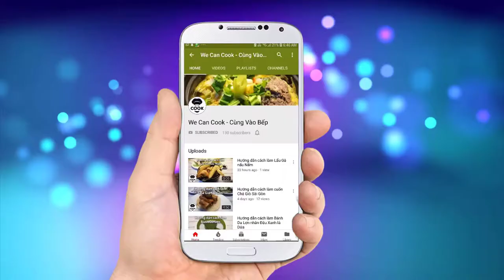LÀM NEM RÁN NEM CUA BỂ HẢI PHÒNG CHẢ GIÒ HẢI SẢN (Crab Spring Roll)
Chả giò là món ăn không thể thiếu trong những bữa tiệc vui chơi, liên hoan với vị ngọt kết hợp từ rau củ, thịt và vị giòn đặc trưng của từng loại bánh tráng. Hôm nay gửi đến các bạn món ăn Chả Giò có tên gọi khác Nem Cua Bể. Một món ăn đặc trưng khi nhắc đến ẩm thực ngoài Bắc, tiêu biểu là vùng tỉnh Hải Phòng. Mời mọi người vào bếp trổ tài làm thử nhé!

@ Các bước thực hiện:
Bước 1: Sơ chế:
- Tôm đất rửa sạch, lột vỏ, bỏ chỉ, cắt hạt lựu
- Thịt cua trụng qua nước sôi pha rượu gừng
- Su hào, đu đủ xanh, cà rốt cắt lát vuông ngâm muối
- Rau ăn kèm rửa sạch để lên khay
- Nấm mèo, miến ngâm nước cho mềm, để ráo
- Hành tím cắt lát mỏng
Bước 2: Chế biến:
- Trộn nhân: cho tất cả nguyên liệu nhân nem vào thau trộn đều. Tiếp cho gia vị vào trộn cho thấm
- Làm hỗn hợp quét bánh tráng
- Cuốn nem: dùng 2 bánh tráng xếp chồng, quét lớp hỗn hợp. Cho nhân bánh vào phía cuối. Cho ít cua lên trên rồi gấp 2 mép cuộn lại theo hình vuông...
- Nước chấm chua ngọt tương tự các bài chả giò còn lại
- Đồ chua ngâm 20-30 phút
- Chiên lần 1 nem trong 5 phút ở 150 độ
- Chiên lần 2 khi ra món ăn kèm đồ chua, nước chấm chua ngọt, rau ăn kèm

@ Nguyên liệu gồm:
1. Thịt cua lột: 200gr
2. Nạc xay: 200gr
3. Tôm đất: 100gr
6. Trứng gà: 1 trái
8. Hành lá: 30gr
9. Ngò rí: 20gr
10. Su hào: 40gr
11. Cà rốt: 40gr

+Gia vị nhân nem:
13. Tiêu: 3gr
14. Bột ngọt: 5gt
15. Đường: 3gr
16. Hạt nêm: 4gr
17. Nước mắm: 3ml

+Hỗn hợp quét bánh tráng:
18. Trứng gà: 1 trái
19. Rượu: 5ml

+Nguyên liệu đồ chua:
21. Giấm: 100ml
22. Đường: 100gr
23. Nước lọc: 100ml
24. Cà rốt: 100gr
25. Su hào: 100gr

+Nguyên liệu ăn kèm:
26. Tía tô: 50gr
27. Húng lũi: 50gr
28. Xà lách: 50gr
29. Kinh giới: 50gr